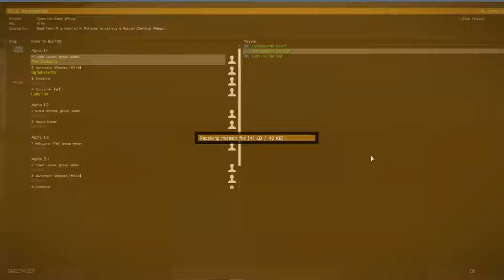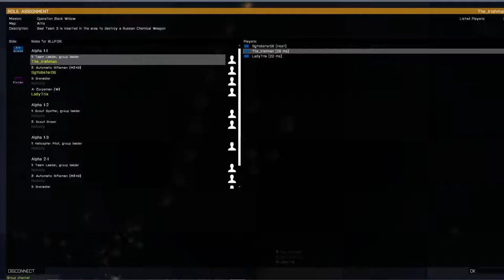Arma III - Chemical Weapon Assault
Skip to 26:15 to bypass us consolidating our gear.